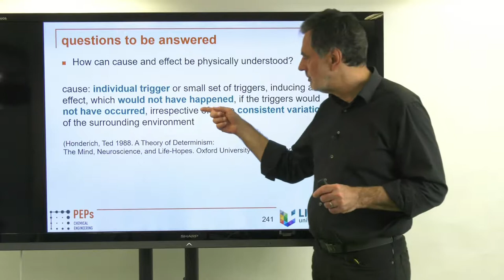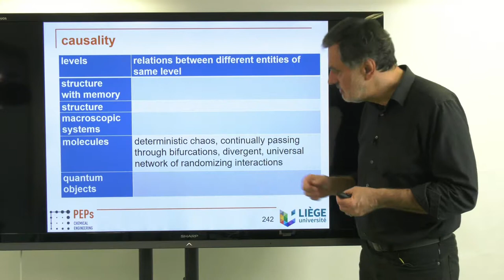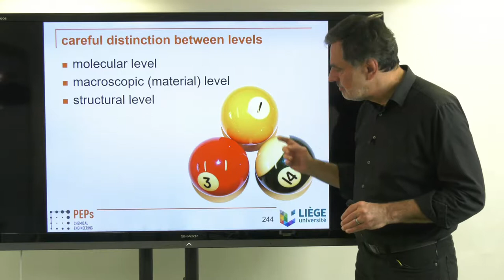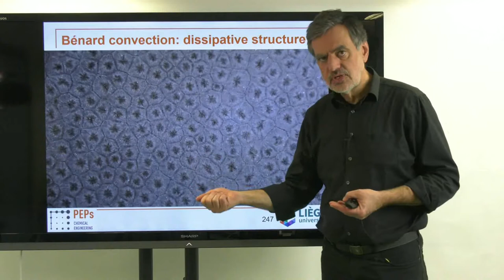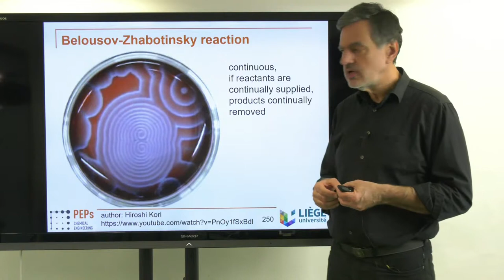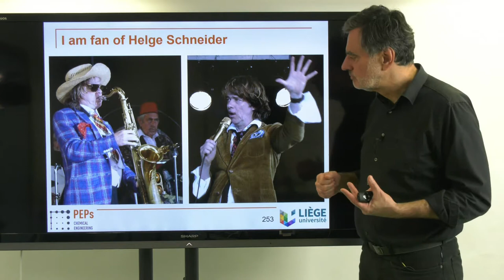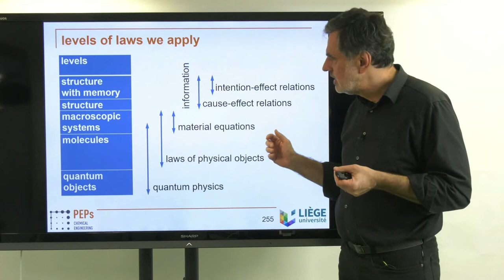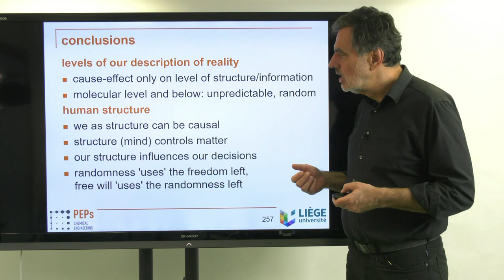Our Successful Future - 11 Causality